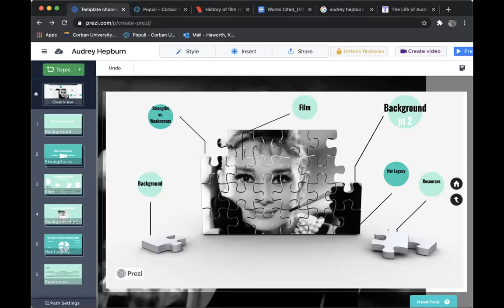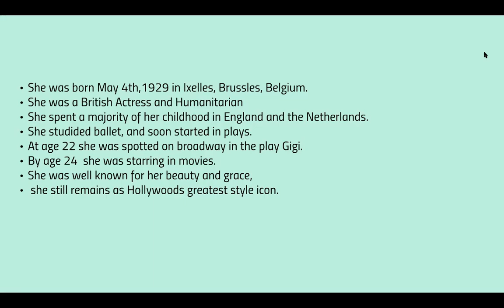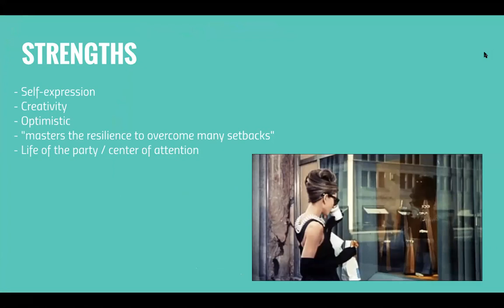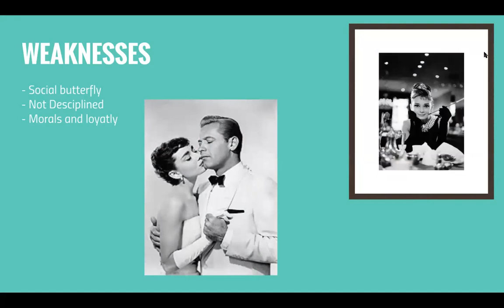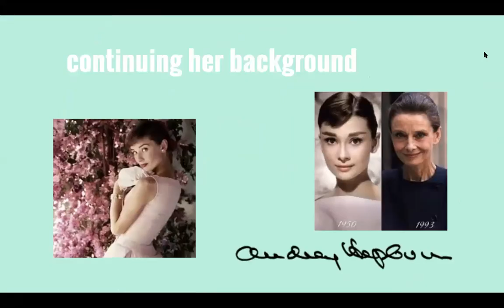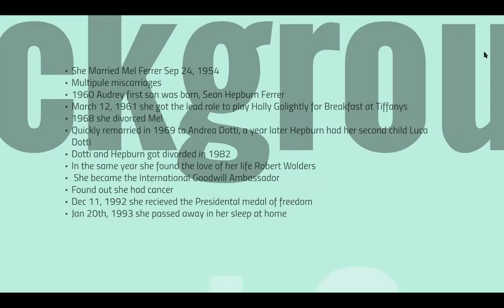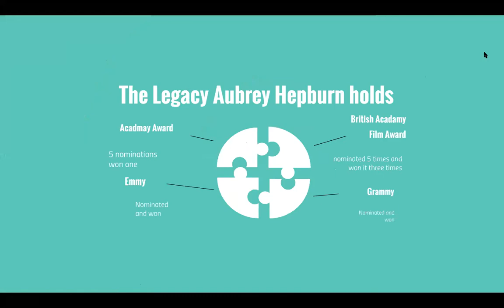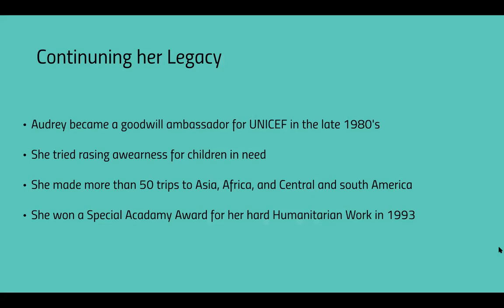Audrey Hepburn - By Kaleigh Haworth